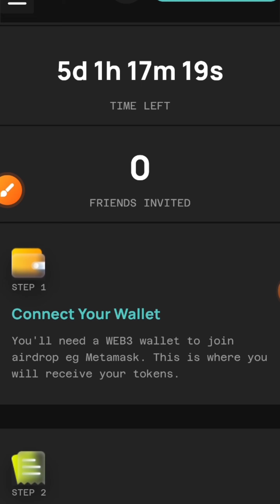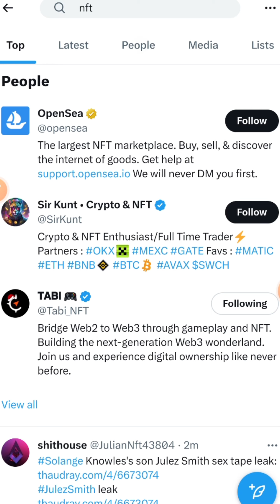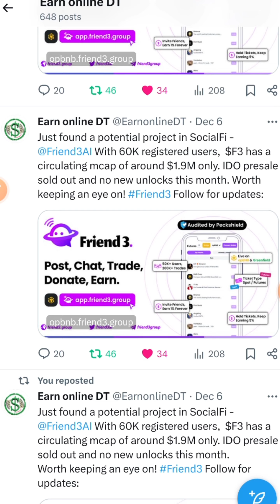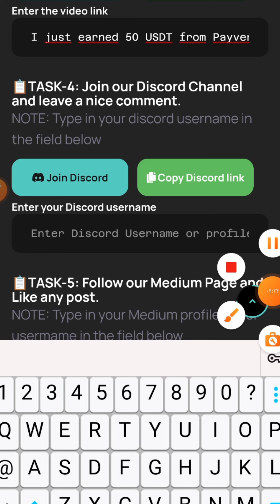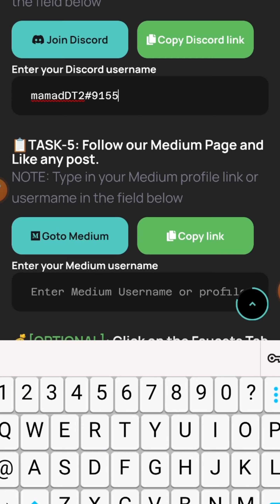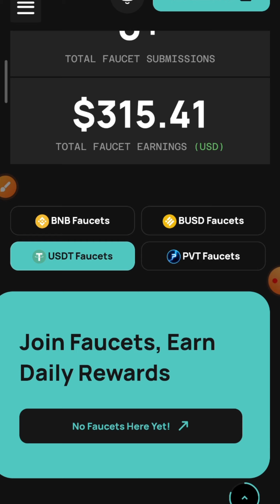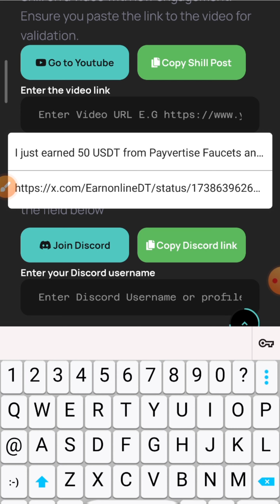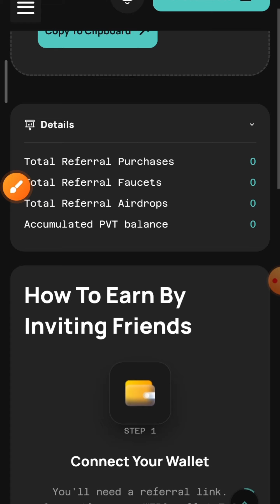واریز فوری 110 توکن PVT معادل 10.45 دلار ، ایردراپ Pay vertise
کسب درآمد از ایردراپ Pay vertise

پلتفرم Pay vertise ایردراپ داره پاداش این ایردراپ برای هر کاربر 110 توکن PVT معادل 10.45 دلار هست ، که بعد از انجام تسک های مربوطه بعد 24 ساعت به اکانتتون واریز میشه . برداشت توکن های PVT بعداز پایان ایردراپ و پیش فروشی توکن PVT امکان پذیر خواهد بود .